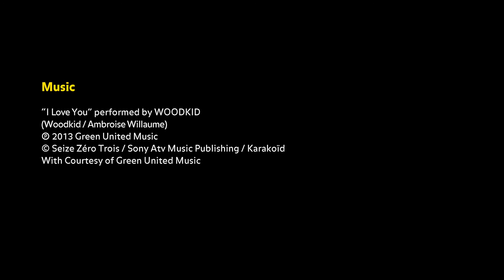Festival del film Locarno - The Wall of Fame - Locarno67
Directed & filmed by Niccolò Castelli
Editing & post-production by Andrea Todaro

Produced by Pardo Live Festival del film Locarno
Editor Lorenzo Buccella

Music
"I Love You" performed by WOODKID
(Woodkid / Ambroise Willaume)
2013 Green United Music
© Seize Zéro Trois / Sony Atv Music Publishing / Karakoïd
With Courtesy of Green United Music